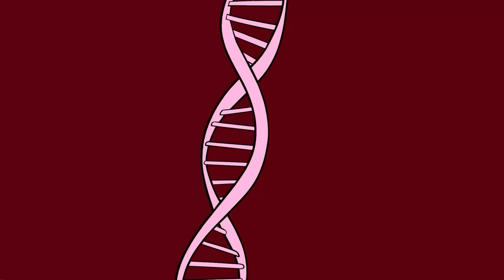What's wrong with Peppa Pig | Peppa Pig Sad Story | Peppa Pig Animation